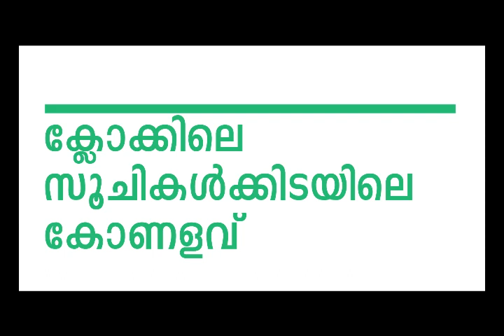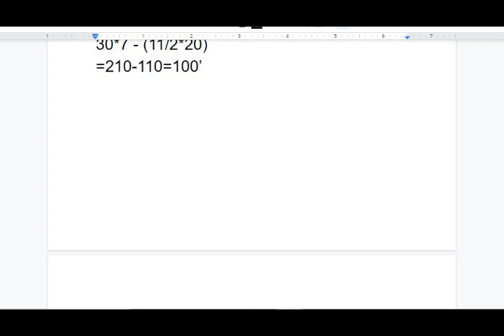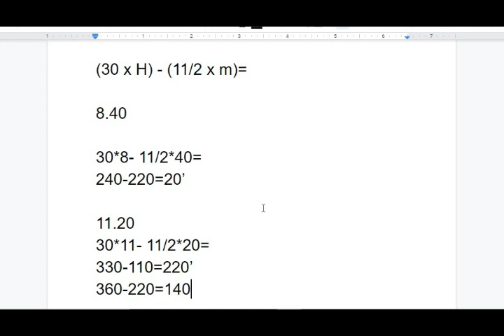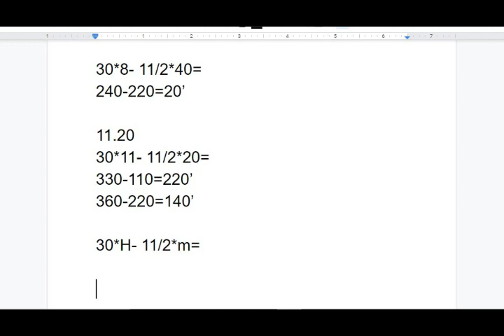Best Method സൂചികൾക്കിടയിലെ കോണളവ് സെക്കൻ്റുകൾക്കുള്ളിൽ കണ്ടുപിടിക്കാം. PSC LDC LGS Sure question.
പി.എസ്.സി. പരീക്ഷയ്ക്ക് തയ്യാറെടുക്കുന്നവർ നിബന്ധമായും അറിഞ്ഞിരിക്കേണ്ട കണക്കിലെ ചോദ്യം.